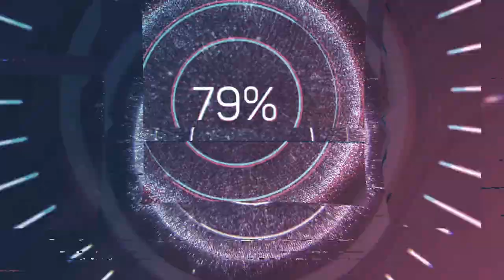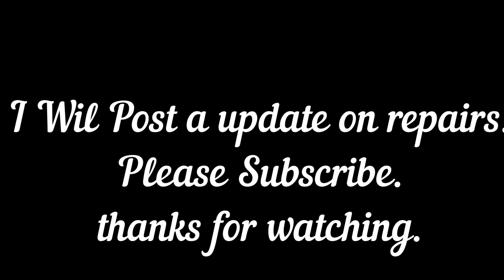PMP Where did the power go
Pmp small tire harvest. First time back in pueblo in 15 years and broke a axle second round. Prep was kinda crazy and not use to this track better luck next year. Visit our web sitd merch on sale @